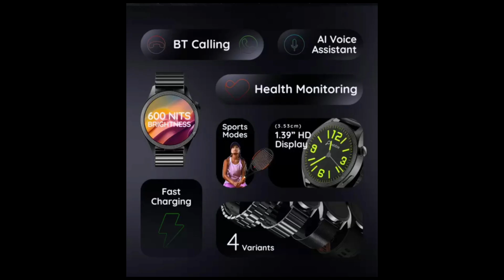Pebble Carbon Watch | Features & Specs | Price At Rs.1699 | 1.39" Display, BT Calling, IP67 Rated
Hai Guys Es Video Me Hm Apko Batayenge Ki Pebble Carbon Watch India Me Launch Ho Gyi Hai Aur Esase Related New Features & Price Bhi Aa Gye Hai Aur Sale Bhi Starts Ho Gyi Hai...